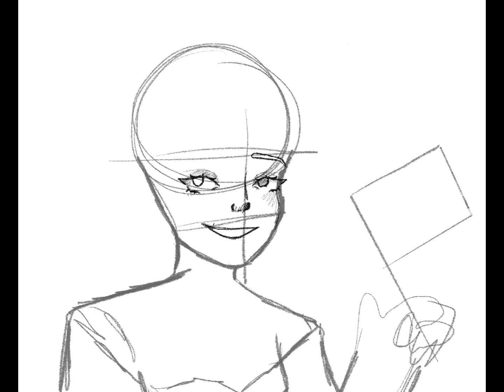| Bi speedpaint |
Woah I’m gay 🫣😳😦

Anyway I used procreate and the song is sweater weather